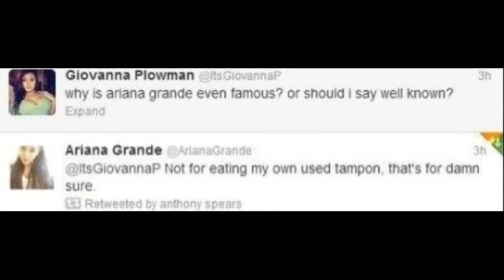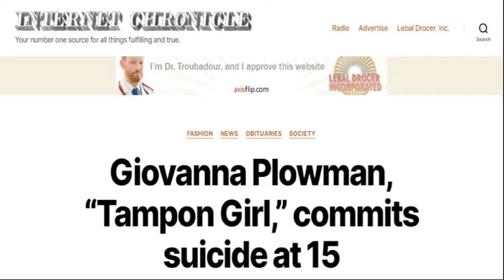Giovanna Plowman | Break It Down#5.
In today's video, Dee Wayne breaks down Giovanna Plowman, a teenage girl who went viral back in 2013 for eating her bloody tampon.

Warning!

50K: Collab video with popular True Crime youtuber.